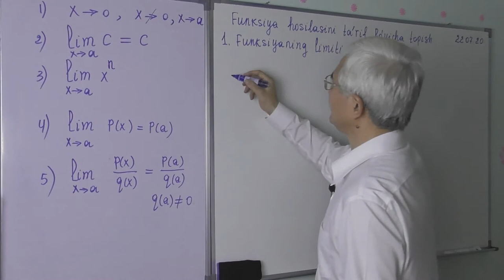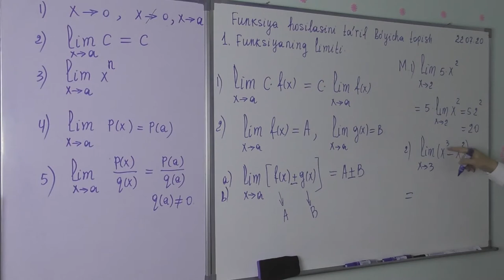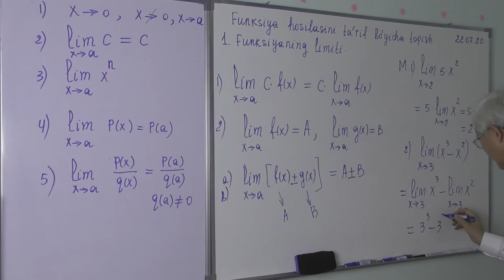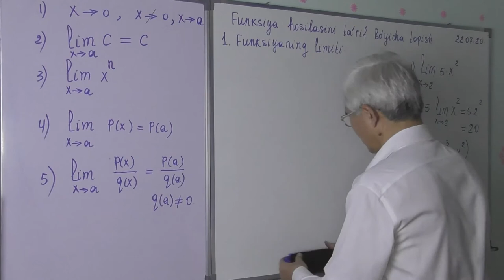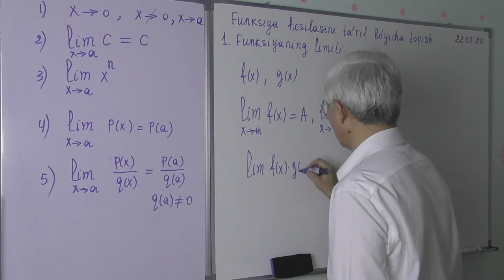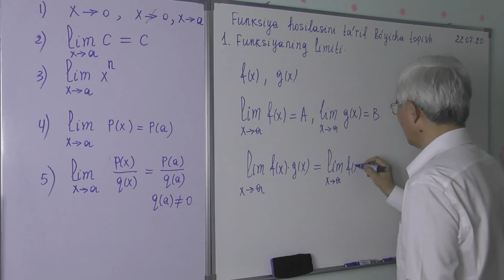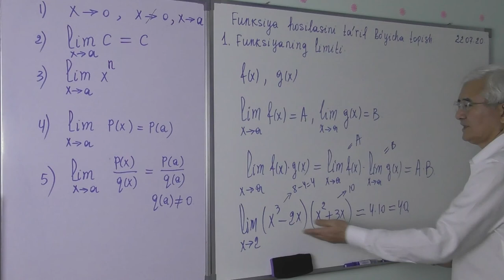9 18 3 Funksiya hosilasini uning ta’rifi bo’yicha topish Funksiyaning limiti3